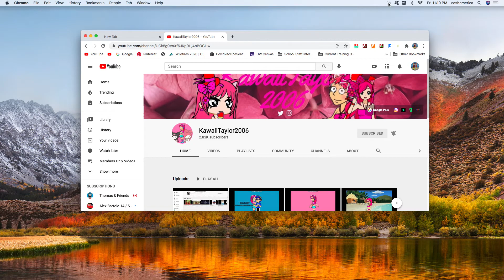Shoutout to KawaiiTaylor2006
And KawaiiTaylor2006, if you're watching this, I hope this will make you feel better.